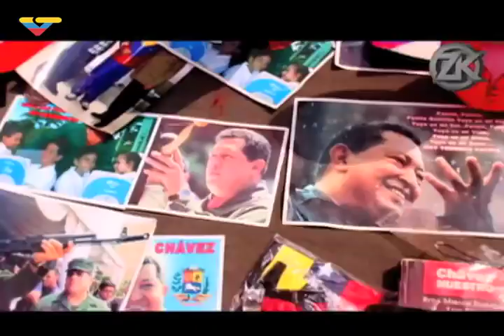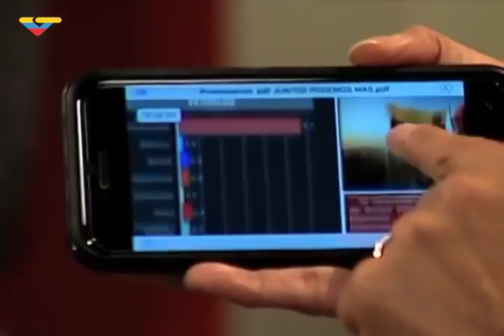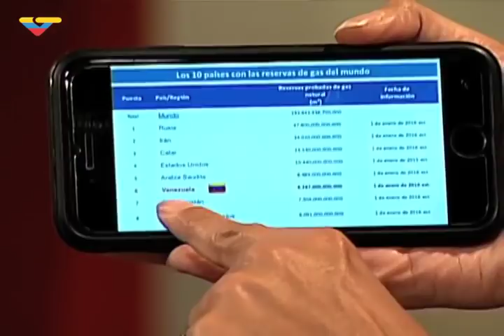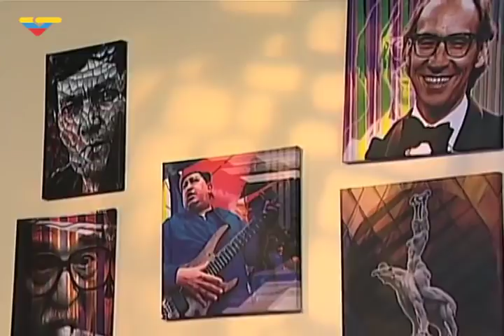Zurda Konducta 2018.03.15